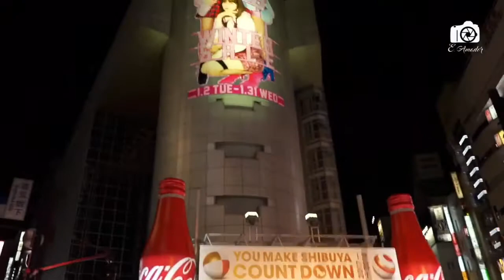New year countdown 2018 - Shibuya, Tokyo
New year countdown in Shibuya, Tokyo, Japan